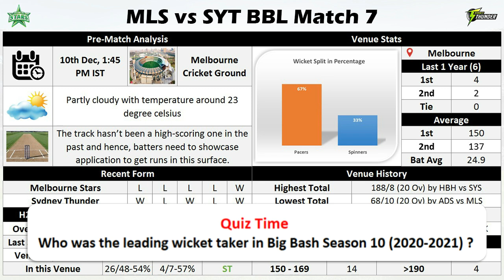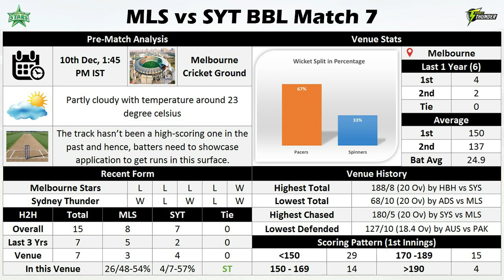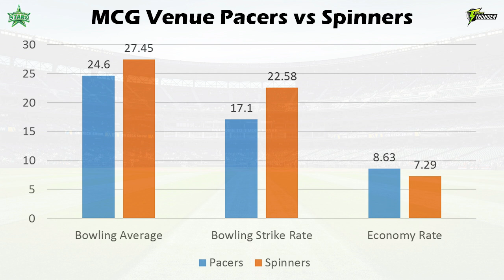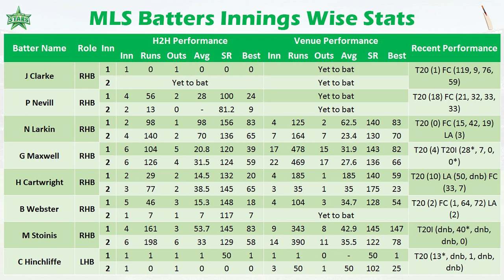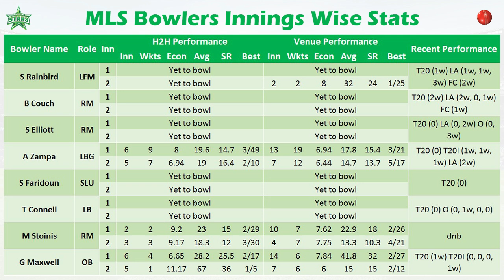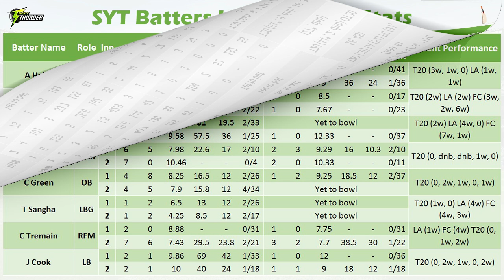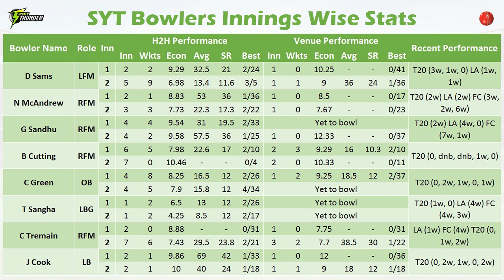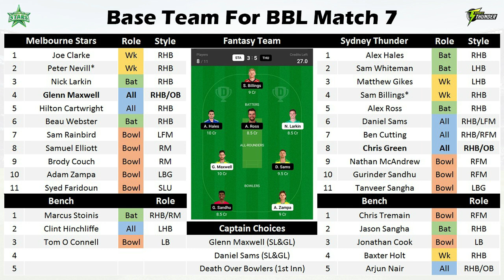Melbourne Stars vs Sydney Thunder BBL Match 7 Pre Analysis & Dream11 Prediction | MCG | Tamil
( Search - CricStats_Analyser in Telegram App )

( Instant Cash Bonus )

00:00 Intro
01:09 Weather & Pitch Report
01:57 Recent Form & H2H History
03:05 Venue Stats
4:24 Graph
06:04 Melbourne Stars Team Preview & Records
11:52 Sydney Thunder Team Preview & Records
17:10 Base Team

Invite Code : BALAJE06
(50 Rs Instant Cash Bonus)

( 30Rs cash bonus + 20Rs extra cash by using my code)

(MUST USE REFER CODE FOR 500 RS FREE BONUS)